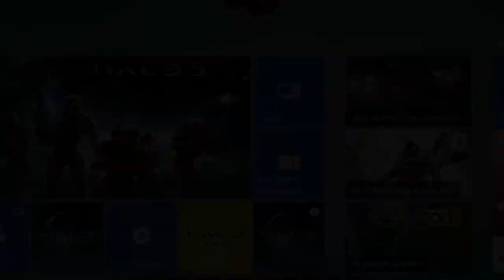HALO 5: GUARDIANS BETA | MI PRIMER PARTIDA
• • IMPORTANTE • •
• • LIVESTREAMS • •
LOS HAGO EN YOUTUBE Y TAMBIÉN EN TWITCH.TV
Este video fue grabado con AVerMedia Live Gamer Portable, aka LGP "Desarrollado por AVerMedia Gamer Zone"

Que onda amigos, hoy les traigo este video muy especial ya que es mi primer partida de la nueva Beta de Halo 5 Guardians en dónde me rapearon intensamente pero lo disfrute :D